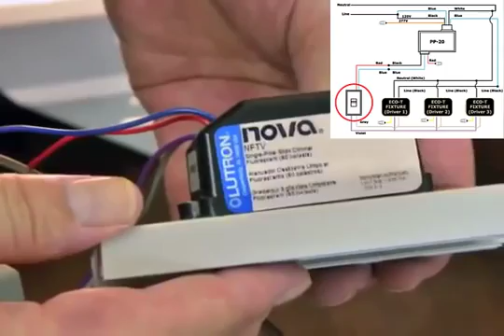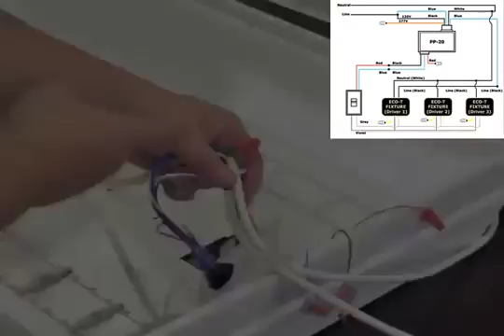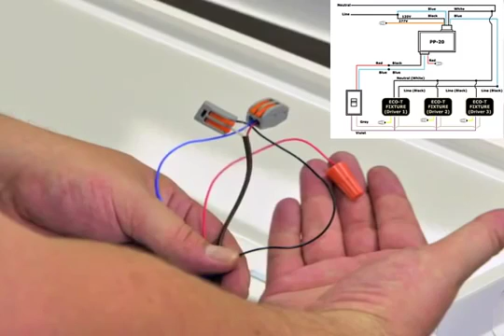How to Install a MaxLite ECO-T LED Recessed Troffer with Dimmer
How to install and wire multiple MaxLite ECO-T Lay-In troffers with a Lutron zero to ten dimmer. This installation guide allows up to 20 total fixtures to be controlled by a single dimmer switch.

to see more of our products!